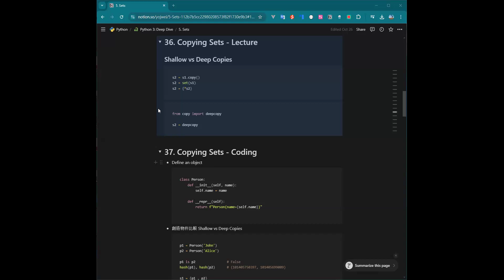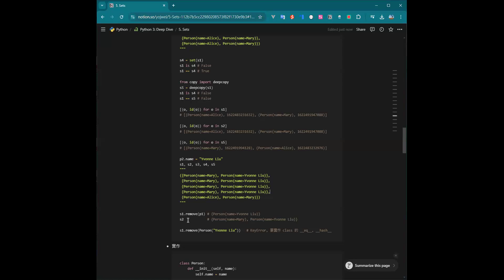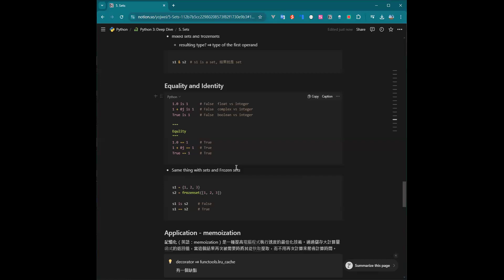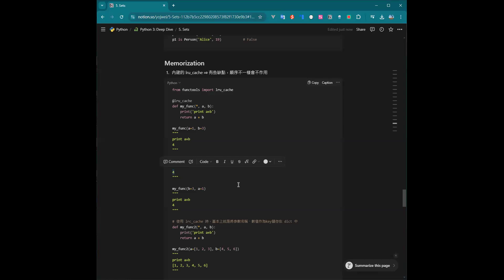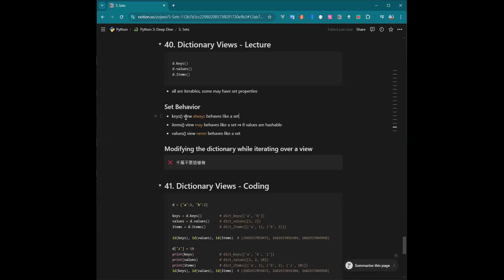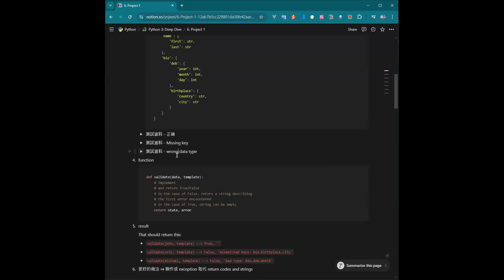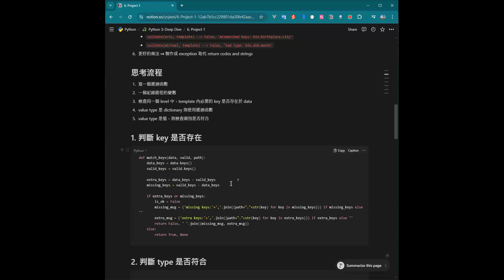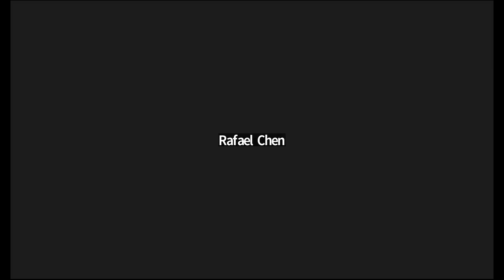第二屆【Python Deep Dive 3】Week 5 - Sets（下）& Project 1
▌導讀：大昌
2024/10/29 PM 10

▌本次主題：
• Section 5: Sets (36-41)
• Section 6: Project 1 (42-43)

▌線上討論及補充：